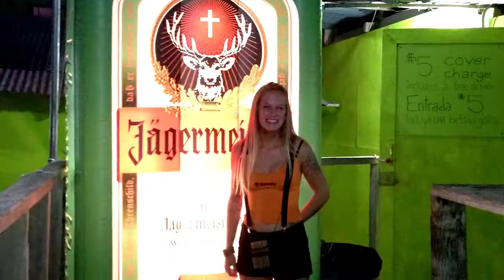Jagermeister BOCASTOWN Tour2013 ft.Chendomatic & Dj Dillo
CUT_ Redeyes Studios
FILM_ Alexander Mendez
MUSIC_ Calvin Harris / Song_ Awooga / Album_ 18 Months

Rasta Business Crew & Red.Eyes Studios presents

Jager Bocastown Tour 2013 ( Bocas del Toro - Panama )
Aqua lounge , La Iguana Bar & Mondo Taitu
Chendomatic ft. Dj Dillo + Dj Fabio + Mc Fulo